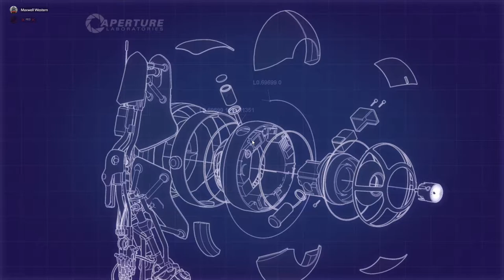[Portal 2] Co-Op: Let The Tests Begin Part: 1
In todays Video we play Portal 2: Co-Op with our local medic Friend as we try to save science while at the same time causing Madness along the way..

Friends in this Video:
Maxwell: @maxwellwestern6695

Music used